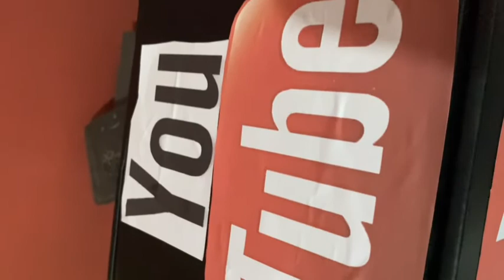You tube sent me a surprise Gift 🎁